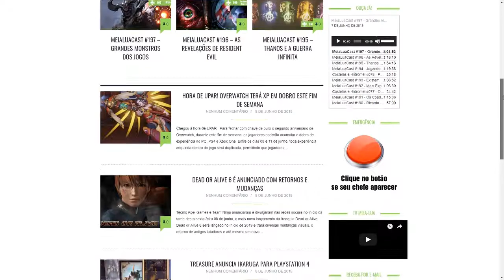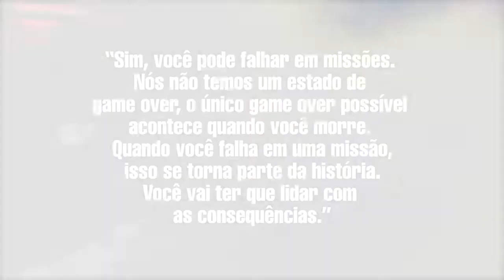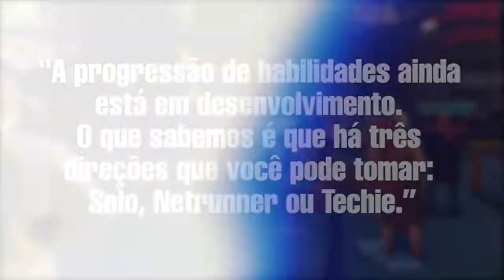O IMPACTO DE FALHAR NAS MISSÕES DE CYBERPUNK 2077, SISTEMA DE PROGRESSÃO E MAIS!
Você sabe o que pode acontecer se falhar nas missões em Cyberpunk2077? Um dos designers do game responde a essa pergunta e mais no vídeo de hoje.